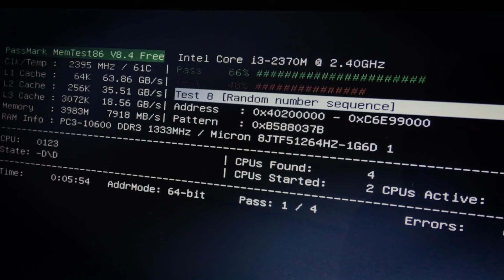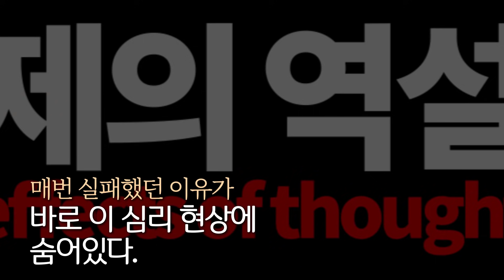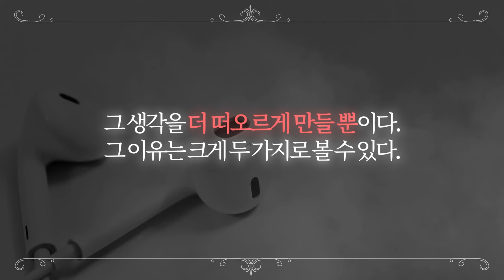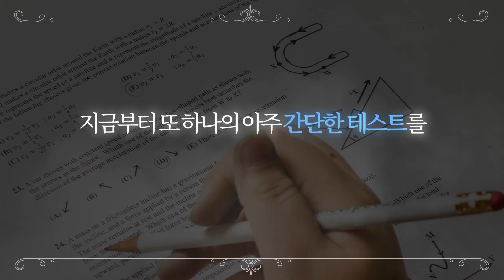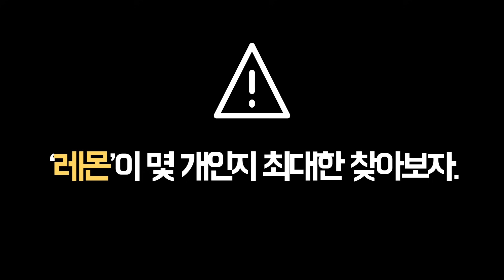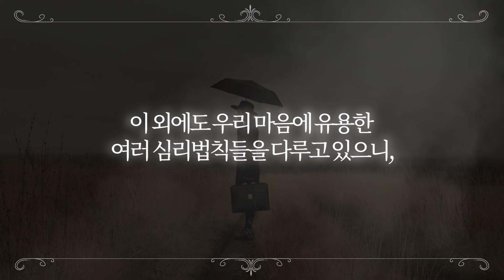괴로운 잡념을 '1초' 만에 멈추는 기술 (사고억제의 역설적 효과)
도서 참고 : 마음이 마음대로 안 되는 사람들을 위한 심리학
*이 영상은 비즈니스 북스의 허락과 지원을 통해 제작되었습니다 :)

■멘탈케어와 고민을 나누고 싶은 분은 여기로 놀러오세요^^